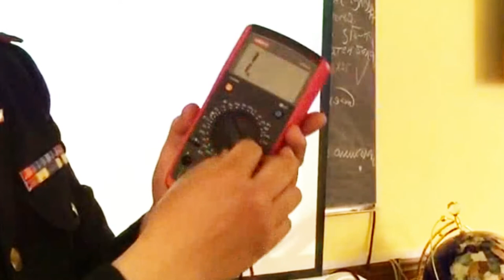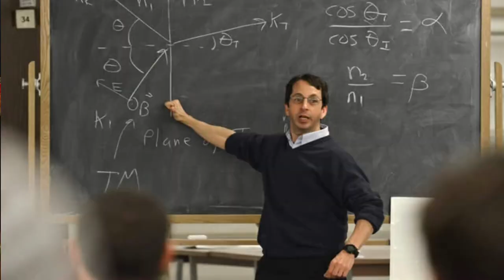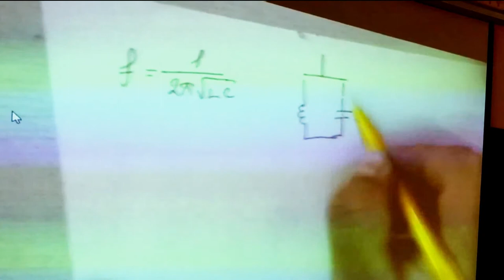ДОКУМЕНТ КАМЕР ХЭРХЭН АШИГЛАХ ВЭ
ДОКУМЕНТ КАМЕР хэрхэн ашиглах талаар та бүхэндээ бяцхан сэдлийг өгч байна. Өөрсдөө хийх боломжтой. Энэ нь танд шинэ видео хичээлүүд орох болгонд хамгийн түрүүнд очих болно. БАЯРЛАЛАА